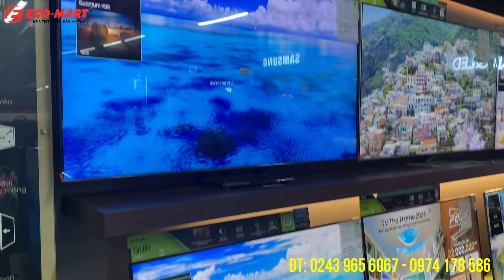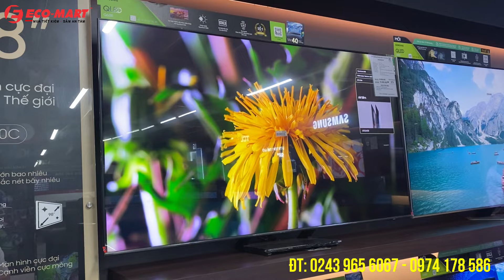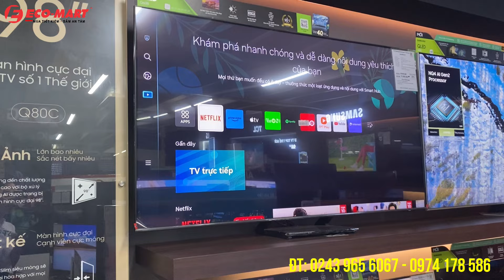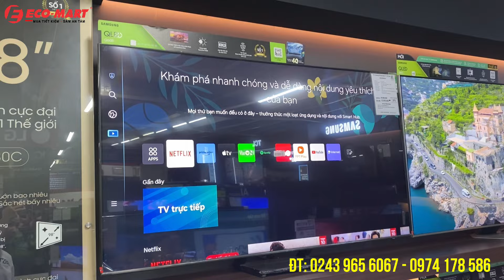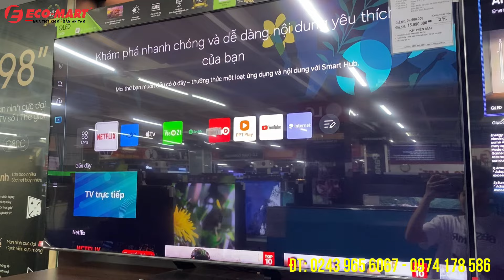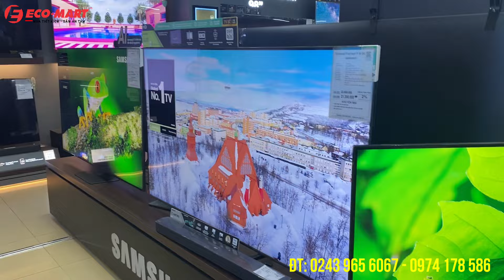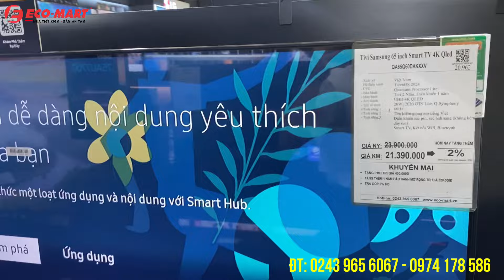So sánh TIVI QLed Samsung 65 inch QA65Q60D 2024 và QA65Q60B 2023. nên mua mẫu nào?